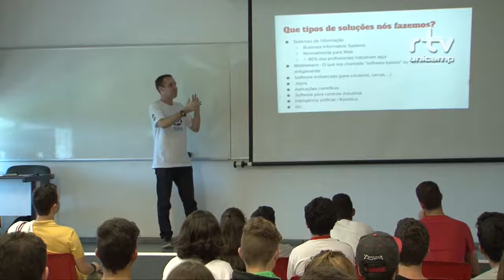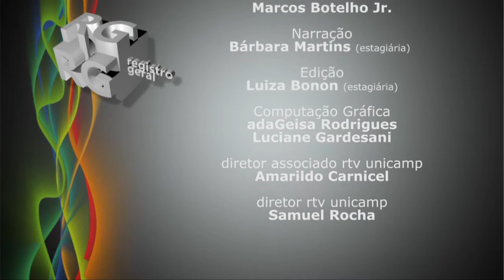Registro geral - UPA 2016